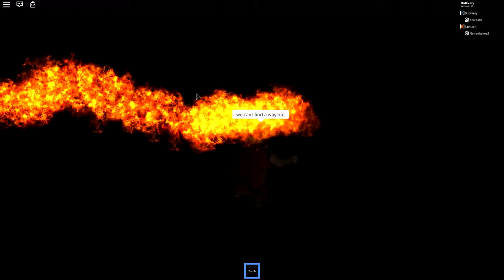SHADOW CALI HAS GOT THE RAREST WHITE AGONY PET IN ROBLOX PET SIMULATOR!!! SEND HELP UPDATE 15